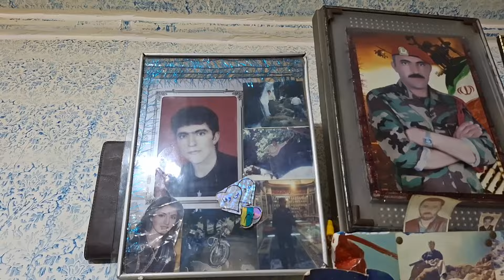۱۶ اکتبر ۲۰۲۴